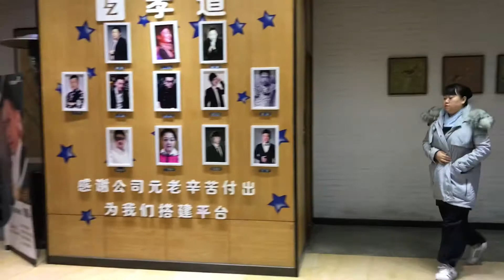2019 Spring Festival: second day fun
Jackie and Riley play with cousins, Rachel and Edward get pampered